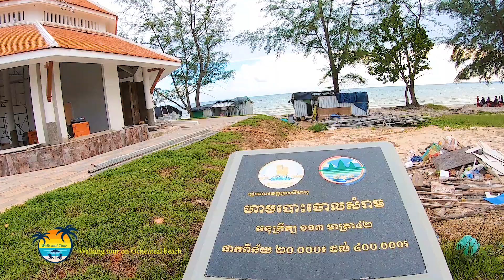Kh Daily Walk Ocheuteal beach walking tour in Sihanoukville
Ochheuteal beach the most beautiful beach in Sihanoukville, walking tour along the walking street on the beach look so amazing and relax with fresh air from the ocean.
Hello everyone Welcome to my walking tour youtube channel. Sihanoukville walk tour where you can experience as if you're walking in Sihanoukville Cambodia. I film many videos in the cities. You can experience with my trip in the city and beach.